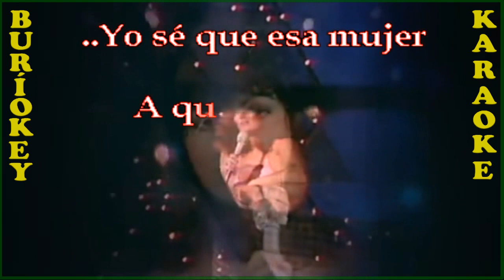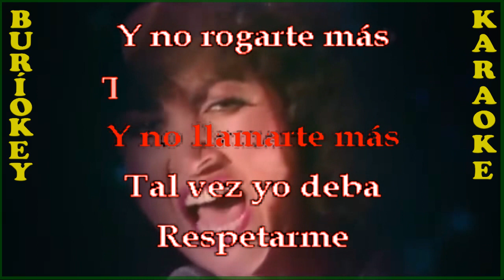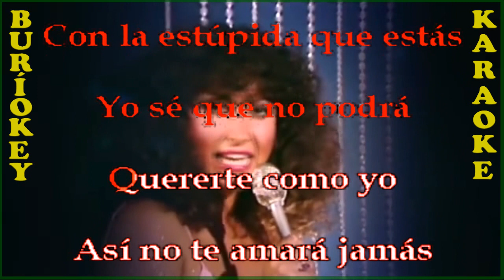KARAOKE - ASI NO TE AMARA JAMAS - AMANDA MIGUEL - BuriOkey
Canción: Así No Te Amará Jamás
Artista: Amanda Miguel
Titulares de los derechos de autor: TANGO_Multimedia_Productions (music publishing), LatinAutorPerf, LatinAutor, Maximo Aguirre Music Publishing, Inc.
En nombre de: DIAM Music